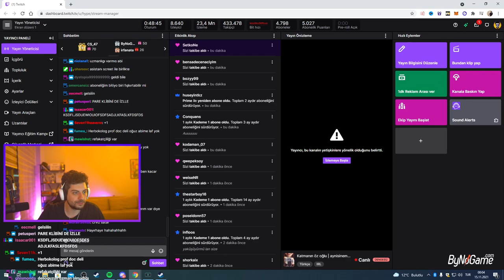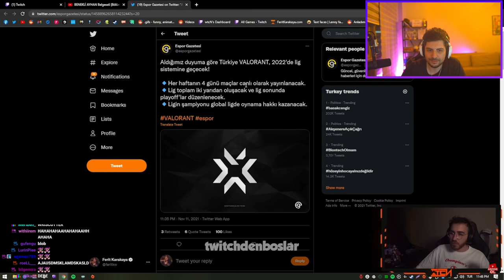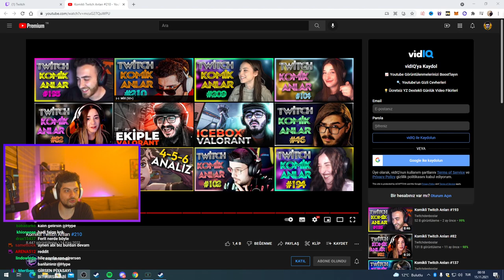HYPE | Komikli Twitch Anları #210 VİDEOSUNU İZLİYOR! | Twitchdenboslar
⭐ Kaldırılmasını istediğiniz videolar için 'Telif Atmadan' Bana Ulaşbilirsiniz!